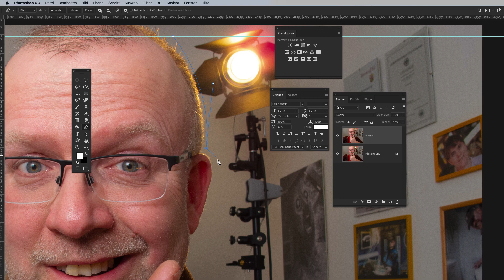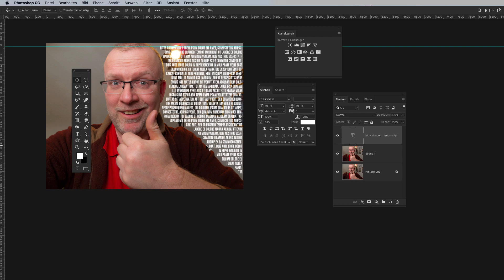Photoshop - Kante mit Text umschmiegen [TOPTIPP]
Heute mal kurz und prägnant ein Video zum Textwerkzeug.